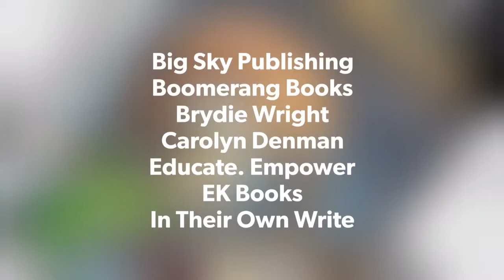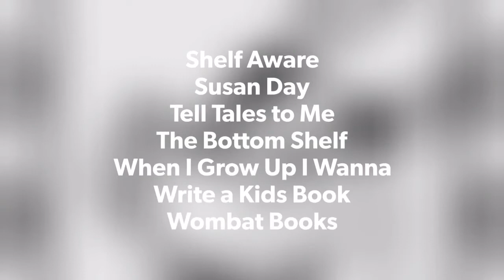A Year of Books On Tour 2018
Looking back on the year of 2018 at Books On Tour.